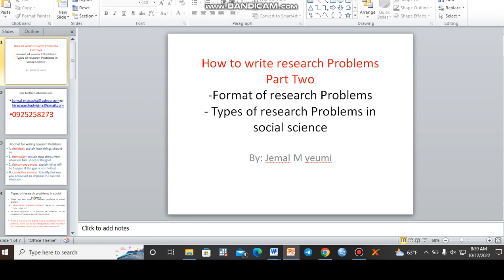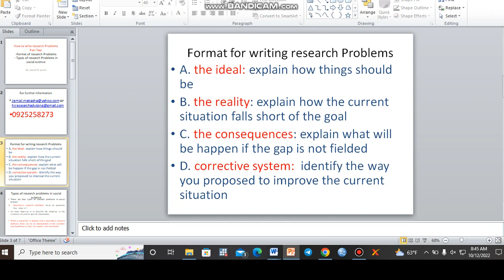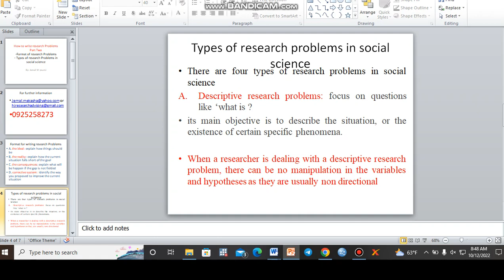How to write Research Problem? or format of problem statement ( Amharic Tutorial Part 2)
format to write research problem, types of problems in social science.